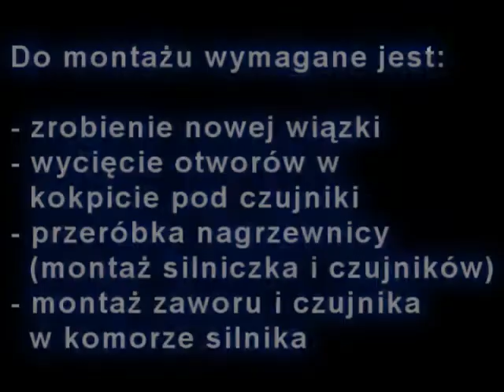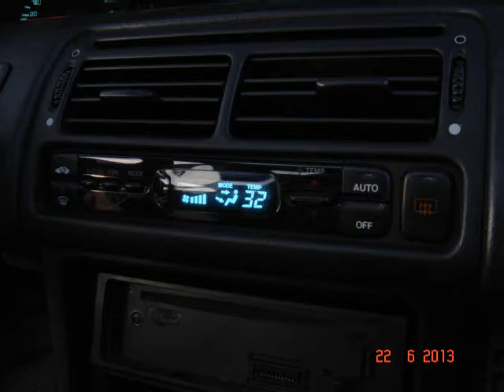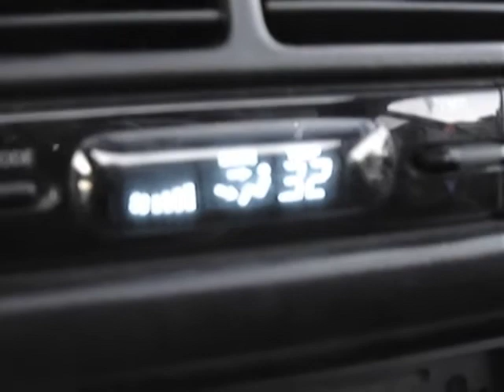Honda Prelude IV - CLIMATRONIC JDM - [Krajenka 2013]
Montaż systemu climatronic z wersji japońskiej do Hondy Prelude 4 gen